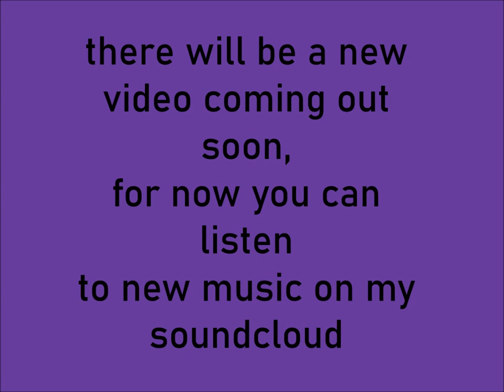thanks for 500 subscribers!!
thank you for 500 subscribers yall a real video is coming soon